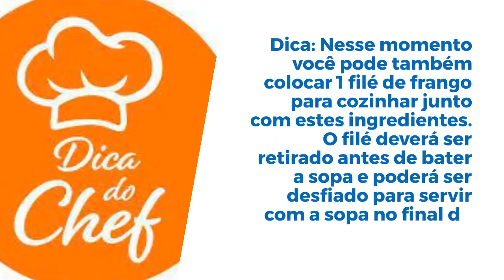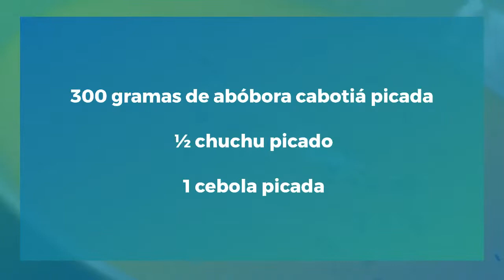RECEITA DE SOPA DE ABÓBORA CABOTIÁ PARA EMAGRECER.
Procurando uma receita de caldo de abóbora saboroso e low carb? Já achou! Fique aqui no Receita do Dia para conhecer esta receita de sopa de abóbora cabotiá para emagrecer de forma saudável e fácil.

No preparo desta sopa detox de abóbora vai abóbora cabotiá, chuchu, cebola, tomate e gengibre: tudo ingredientes baixos em calorias e que ajudam a perder peso. O gengibre, por exemplo, ajuda ainda a acelerar o metabolismo, favorecendo a queima de gordura.

Prepare bem facilmente esta receita de sopa de abóbora com chuchu que emagrece e usufrua dos benefícios!

2 convidados /30min /Prato principal /Dificuldade baixa
Características adicionais: Custo econômico, Recomendada para perder peso, Cozido

Ingredientes para fazer Sopa de abóbora cabotiá para emagrecer:
 300 gramas de abóbora cabotiá picada
 ½ chuchu picado
 1 cebola picada
 1 tomate picado sem sementes
 1 colher de sopa de gengibre ralado
 500 mililitros de água
 2 colheres de chá de sal
 1 fio de azeite de oliva
 salsinha picada